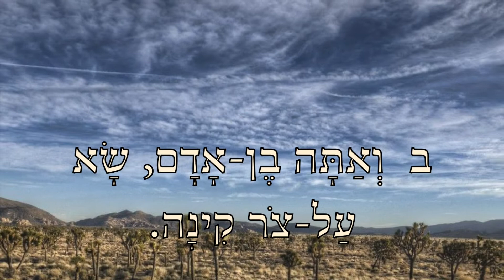Tyrus, O thou that art situate at the entry of the sea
Tyrus, O thou that art situate at the entry of the sea, which art a merchant of the people for many isles, Thus saith the Lord GOD; O Tyrus, thou hast said, I am of perfect beauty.
Thy borders are in the midst of the seas, thy builders have perfected thy beauty. All the inhabitants of the isles shall be astonished at thee, and their kings shall be sore afraid, they shall be troubled in their countenance.

The merchants among the people shall hiss at thee; thou shalt be a terror, and never shalt be any more.

Special photo thanks to wallpaperaccess

ב  וְאַתָּה בֶן-אָדָם, שָׂא עַל-צֹר קִינָה.
2 'And thou, son of man, take up a lamentation for Tyre,